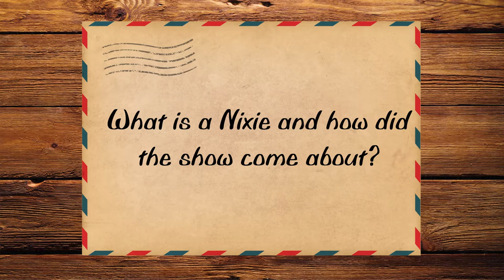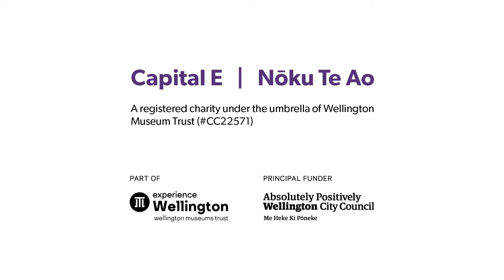The Lost Letter Office: Interview with Jen McArthur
Introducing Jen McArthur, Concept, Co-Director and Actor. We had a chat with her ahead of The Lost Letter Office upcoming premiere happening on Saturday 10 October. 💌💌💌 TheLostLetterOffice CapitalENZ 📫